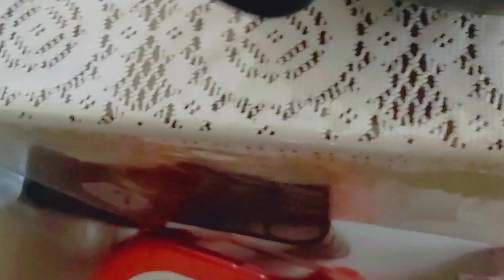আজকে সকালের নাস্তা লুচি পরটা ,দেশি মোরগের মাংস , রুইমাছের রান্না সবজি,দুধ সেমাই,আর একটু আনন্দ